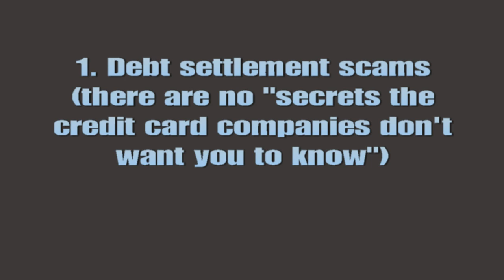Avoid Bankruptcy Scams and Don't Get Ripped Off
"We can reveal the secrets that the credit card companies don't want you to know!" claims the TV ad or radio commercial.  The problem, of course, is that there are no such secrets.

But you will find debt settlement companies offering to negotiate reduced balances on your behalf for a hefty fee.  Before you sign up, Google this phrase "debt settlement companies and state attorneys general."  You'll see press releases like this

While there may be above-board debt settlement firms out there, there are also plenty of scam artists waiting to separate you from your money.

Similarly, non-attorneys trying to sell you a "stop foreclosure" package are almost certainly ripoffs.

In this video I discuss the bankruptcy scams that I see most frequently and how to avoid getting ripped off.

Jonathan Ginsberg
Ginsberg Law Offices
Atlanta, GA